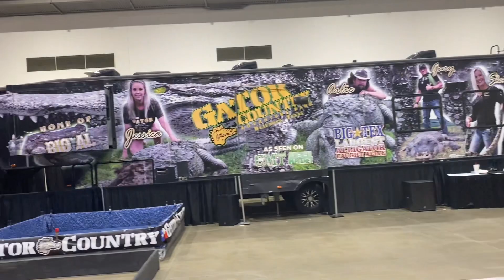Texas Trophy Hunters Extravaganza, Houston 2023 preshow ride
Getting ready for the Texas Trophy Hunters Extravaganza in Houston. Here’s a look of how full the floor is with two days left to set up.

2023

Houston shows August 4-6

Fort Worth shows August 11-13

San Antonio shows August 18-20